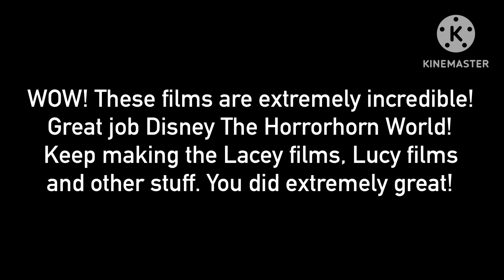Extreme Best Message to @DisneyTheXPWorld (No dislikes allowed)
These films are extremely incredible! Great job.